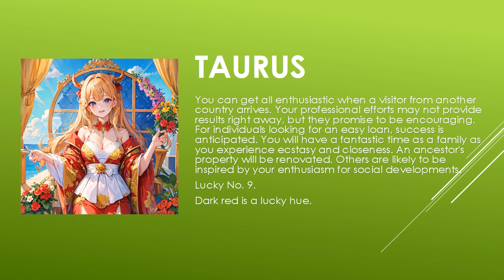Today's Horoscope | 02th July 2023 | Daily Taurus Horoscope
horoscope 2023
horoscope official
horoscope scorpio
horoscope tamil
horoscope cancer 2023
horoscope cancer
horoscope march 2023
horoscope aquarius
horoscope for today scorpio
horoscope 2022
gemini horoscope
horoscope
horoscope for today
libra horoscope
aries horoscope
cancer horoscope
aries weekly horoscope
aquarius horoscope
scorpio horoscope
virgo horoscope
daily horoscope
pisces horoscope
capricorn horoscope
horoscope signs
taurus weekly horoscope
weekly horoscope
monthly horoscope
kc97horoscope
zodiac signs